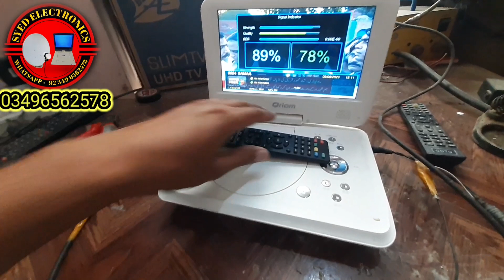white dvd sat finder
How to fix dvd finder Dvd player wizz company sony company blueray and used for dish fiitng antena setting we fix recivers circuits in Dvd player and made it finder Dvd finder used for dish setting for signal catch and also use as tv built in reciver  | dvd finder |techinsal solutions | dvd | sat finder dvd gx 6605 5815 board dvd  player wifi usb and disk video supported through reciver wifi antena portable dvd player is electronic device for dish setting and player finder dish mechanics use dvd or dvd finder for dish setting it is a trick and technique it is a technical solution for dish setting for dish setting dvd player branded apeman 9" dvd player  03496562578 finder dvd  lcd